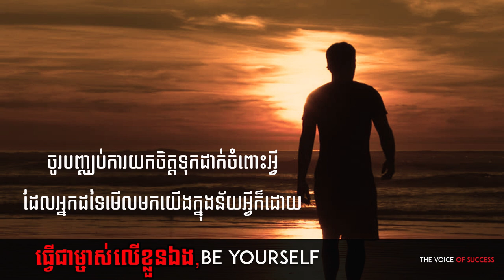Episode 113 - ធ្វើជាម្ចាស់លើខ្លួនឯង, Be yourself, ភាគទី១